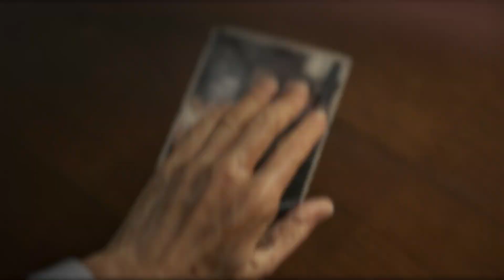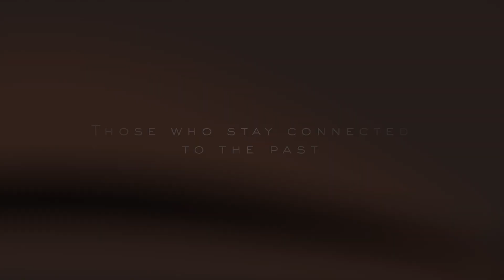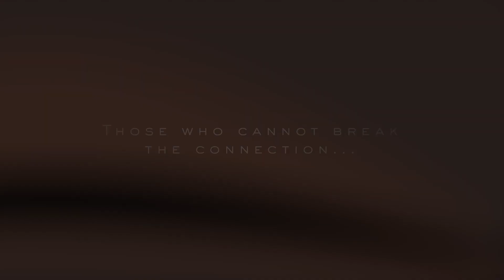Death Stranding játékmenet előzetes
Végre játékmenet előzetesen is megcsodálhatjuk a HideoKojima legújabb játékát, a DeathStranding-et ami 2019. november 8-án kerül a boltok polcaira PS4 konzolokon.